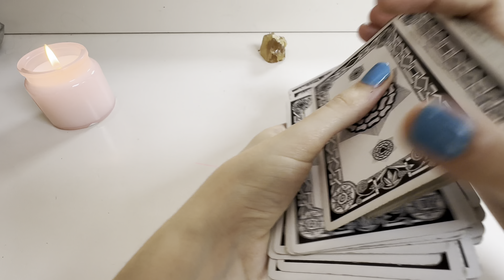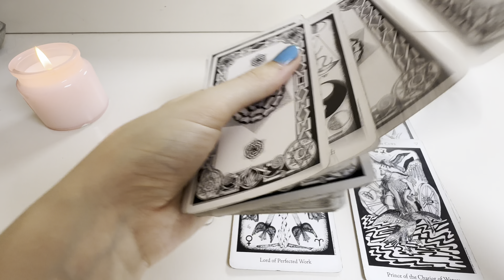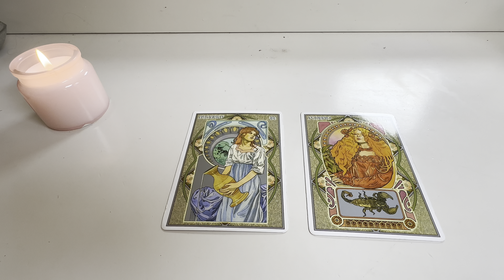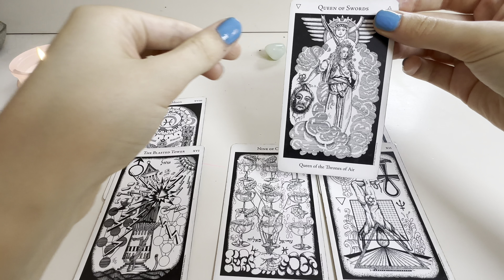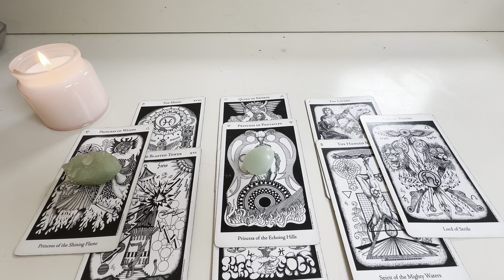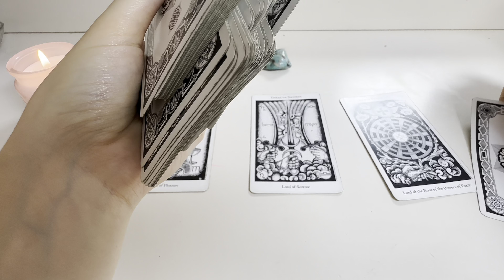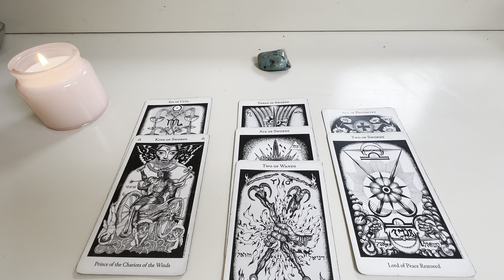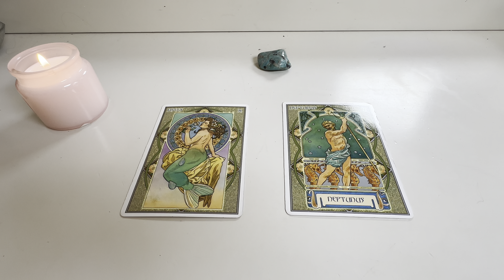How Do They Feel About You? | pick a card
For personal readings go to eclipsereadings.squarespace.com

Wondering how your SO feels about you? This tarot card reading will explore just that.

Pick a crystal: 00:00
Pick a painting: 00:18
Pile 1: 00:22
Pile 2: 09:04
Pile 3: 16:57

500: 31 Jan 2024
1000: